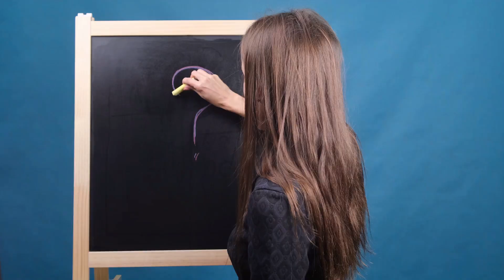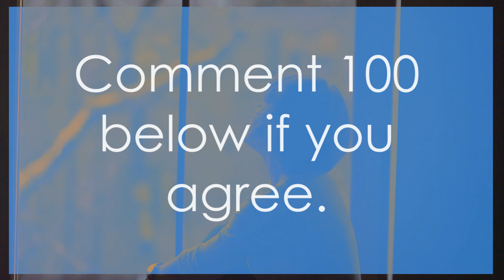You Won't Believe the Top 6 Reasons Why Women Cheat on Good Men!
In this video, I'm going to explain why women cheat. I'll cover the reasons why women cheat, what triggers cheating in women, and how to prevent women from cheating.

Watch this video to learn why women cheat, and how to help keep your relationship healthy! By understanding the reasons why women cheat, you'll be able to keep your relationship safe from cheating and cheating temptation.

OUTLINE:

00:00:00 Introduction
00:00:17 Emotional dissatisfaction
00:00:36 Lack of attention
00:00:53 Boredom
00:01:11 Revenge
00:01:28 Low self-esteem
00:01:46 Unmet sexual needs
00:02:05 Conclusion

► About MotivatedMan

Our mission is to inspire, motivate, and guide you to unlock your full potential and become the best version of yourself. We believe every man has a unique greatness within him, and our content is designed to help you discover and harness it. Dive into our empowering videos filled with practical advice, insightful discussions, and inspiring stories that will fuel your journey towards self-improvement.

► Support or Channel